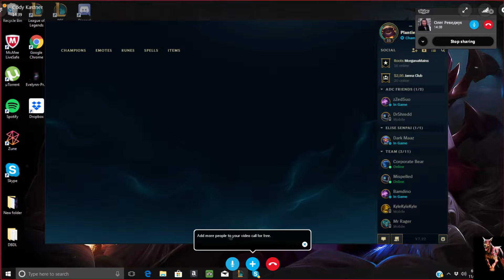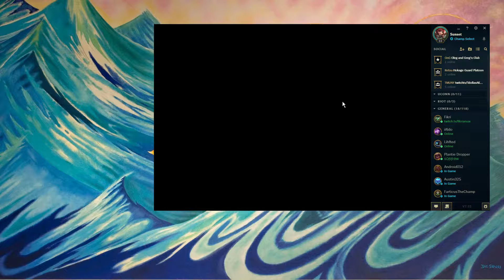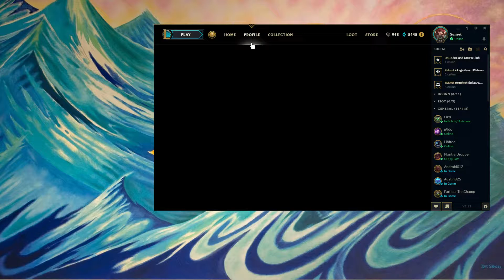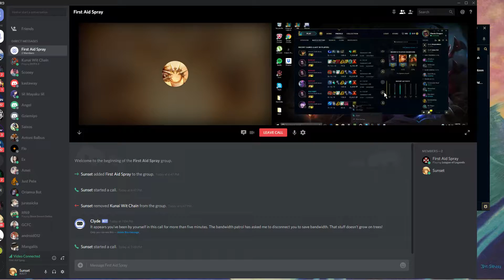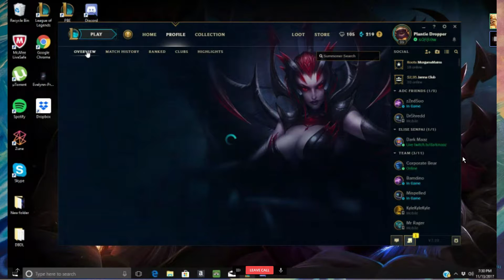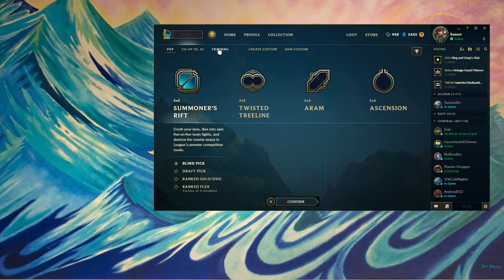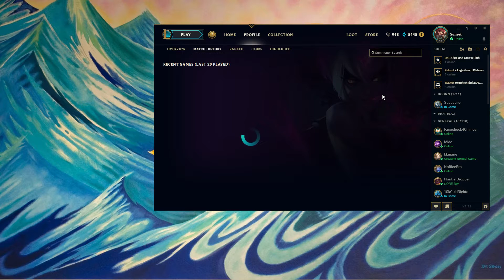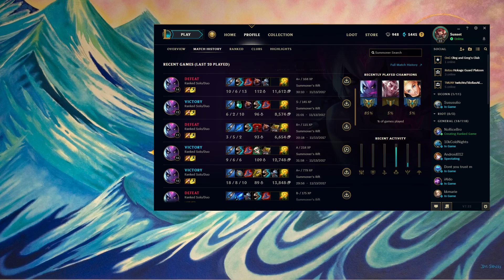First coaching session • COACHING